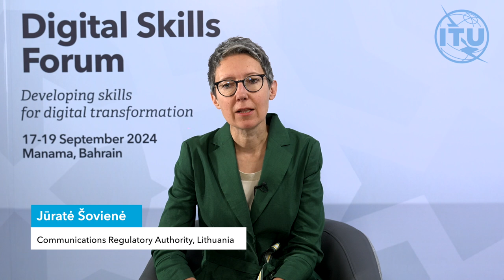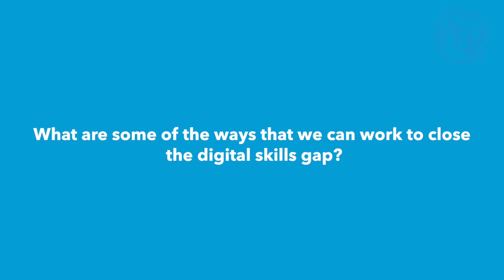DIGITAL SKILLS FORUM INTERVIEWS: Jūratė Šovienė, Communications Regulatory Authority, Lithuania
Interview with Jūratė Šovienė, Chair of the Council, Communications Regulatory Authority of Lithuania (Republic of) at the ITU Digital Skills Forum.

The ITU Digital Skills Forum is the core global event for the ITU membership and other stakeholders to discuss the most pressing needs that must be addressed to ensure that universal digital skills can be achieved, and the global digital skills gap be closed.

Manama, Bahrain, 17 to 19 September 2024